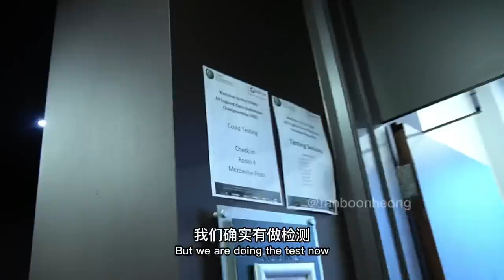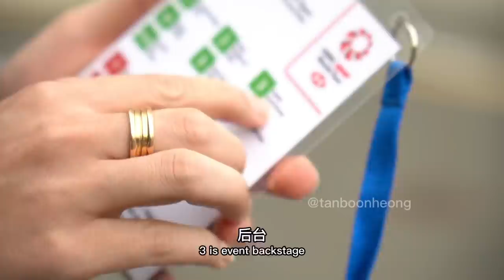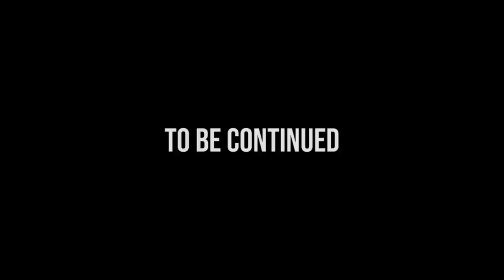TBH UK VLOG ：All England in Birmingham